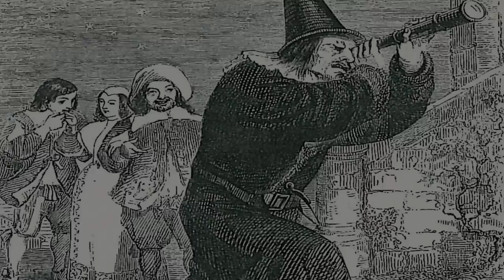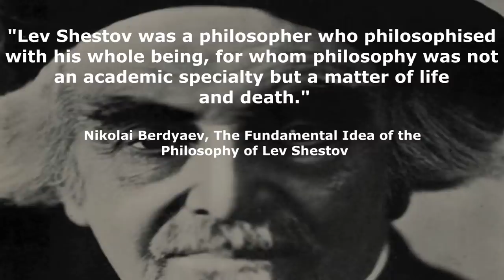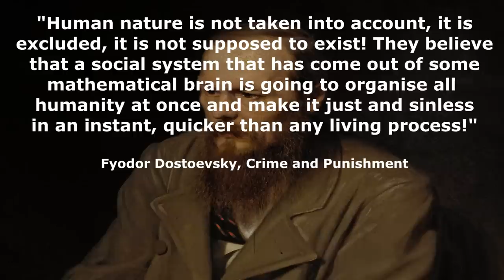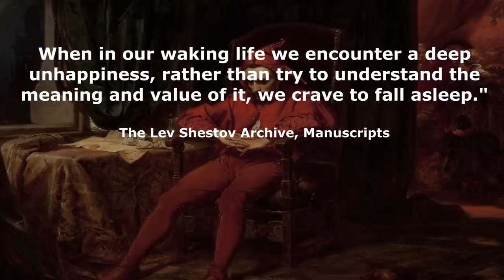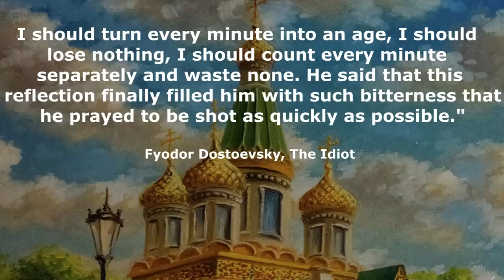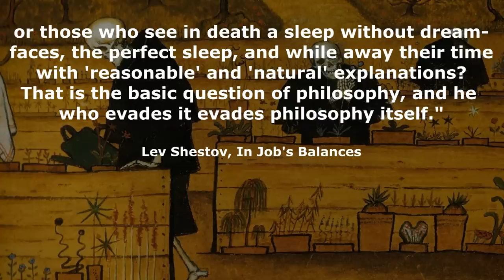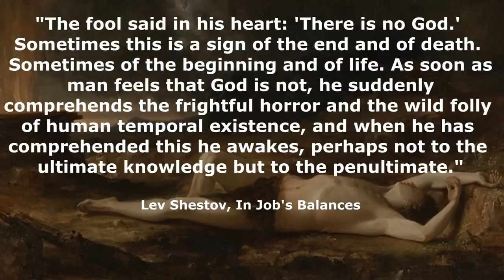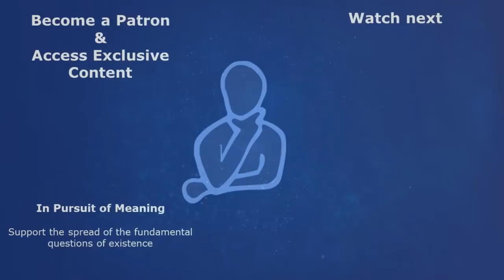The Philosophy of Existential Despair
The Russian existentialist philosopher Lev Shestov is known for his “philosophy of despair” or “philosophy of tragedy”. For Shestov, the sources of philosophy were the human tragedy, the horrors and sufferings of human life and the sense of hopelessness.

Tragedies take place in the depth of the human soul, where no eye can reach out to see. Consequently, He saw the beginning of philosophy starting not with knowledge, not with wonder, but with despair.

Despair is what he considers a “penultimate knowledge”, that is, a preliminary step that we must acknowledge, in order to progress towards something higher, the “ultimate knowledge”.

📚 Recommended Reading

All Things are Possible – Lev Shestov
Athens and Jerusalem – Lev Shestov

⌛ Timestamps

0:00 Introduction
0:52 Philosophy of Despair
3:32 Conflict between Faith and Reason
6:14 Penultimate Knowledge: Despair and Awakening
11:03 Ultimate Knowledge: Freedom and God

📝 Sources

- Shestov, L., & Shein, L. J. (1967). Lev Shestov: A Russian Existentialist. The Russian Review, 26(3), 278-285.
- Ogden, M. G. (2021). From groundlessness—to freedom: The theme of ‘awakening’ in the thought of Lev Shestov. Studies in East European Thought, 1-17.
- Ogden, M. G. (2019). Facing the absurd: On Lev Shestov’s angel of death. European Journal of Psychotherapy & Counselling, 21(1), 5-21.
- Berdyaev, N. (1938). The Fundamental Idea of the Philosophy of Lev Shestov

🎶 Music used

1. Disintegrating – Myuu
3. Stillstand - Myuu